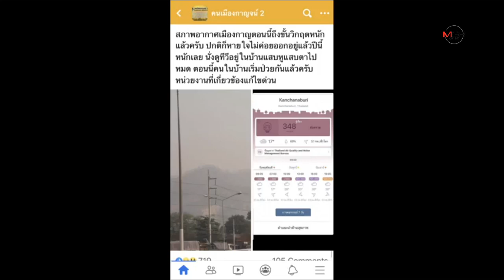วอนชาวบ้านหยุดเผาได้แล้ว ..เจ้าหน้าที่ลุยดับไฟป่าทั้งคืน